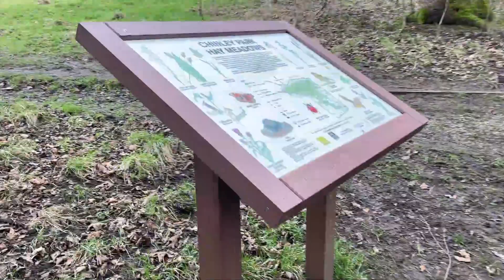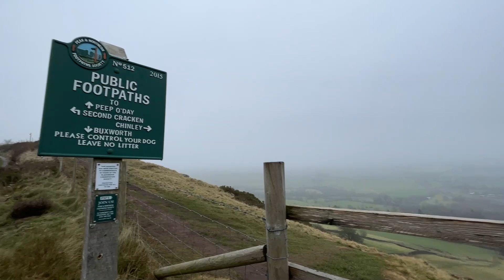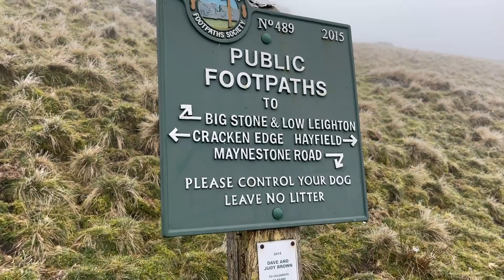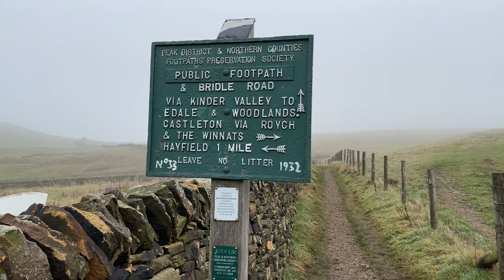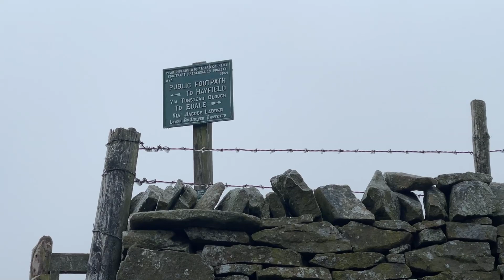Hard Hike, and Hot and Sour Soup, in -1 Temperatures.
Out for Day Hike on an Old Route, Navigated my way from Chinley to Edale station in the Peak District on the now non waymarked High Peak Way. Cooked up some soup in the freezing temps on the Tops. Covered about 12 miles, well needed exercise.
Grab a Brew.
Sorry forgot my main camera for this one so a little bit of wind noise higher up.